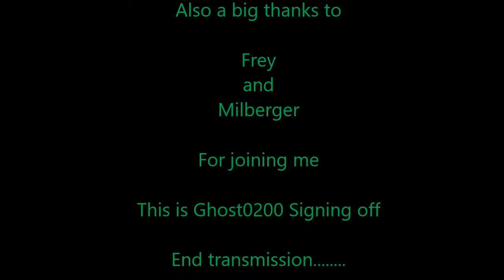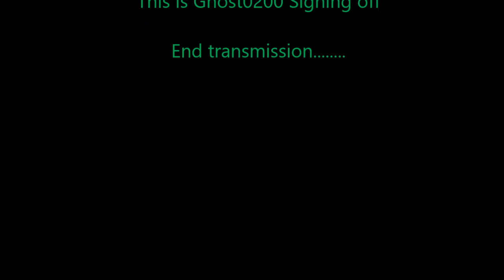That's one Big Mother #8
Were on our way to the FTL ship when we run into an angry mother.